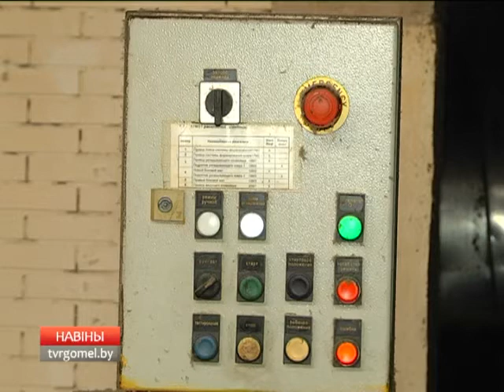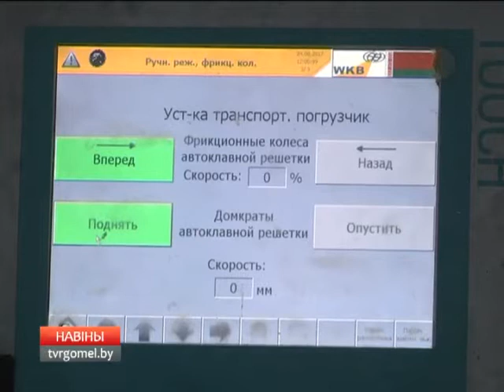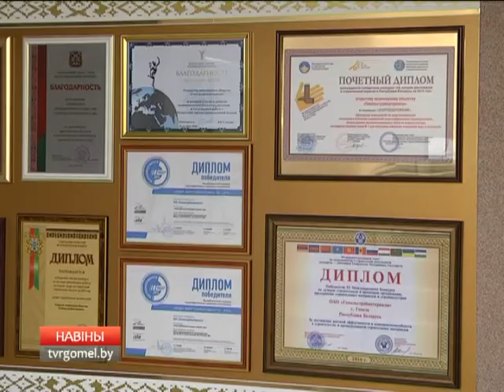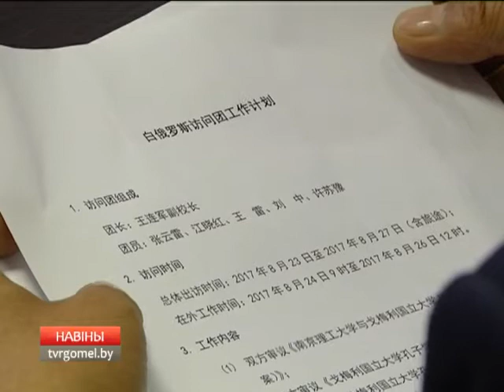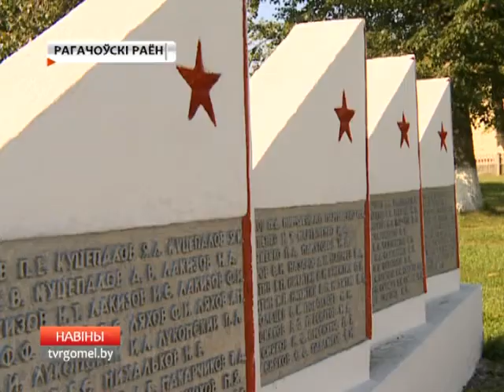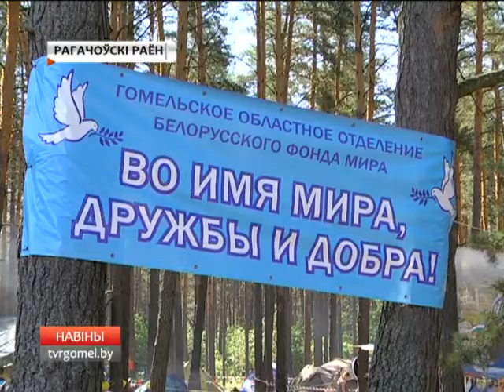24 08 2017 НОВОСТИ